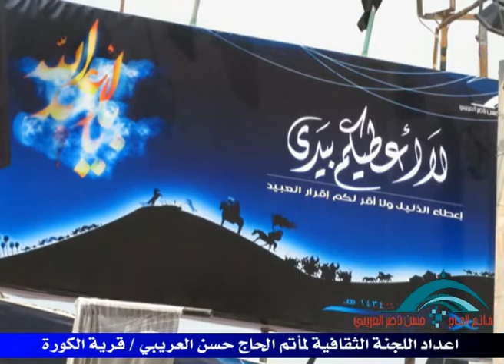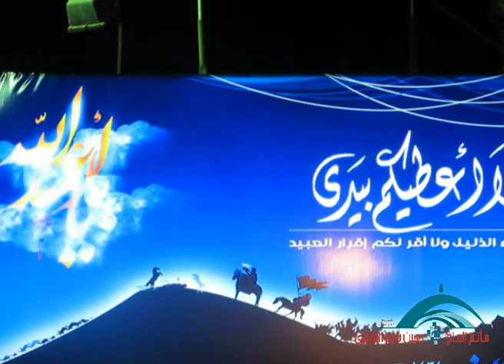التغطية الشاملة لمحرم 1434هـ لمأتم الحاج حسن العريبي صور